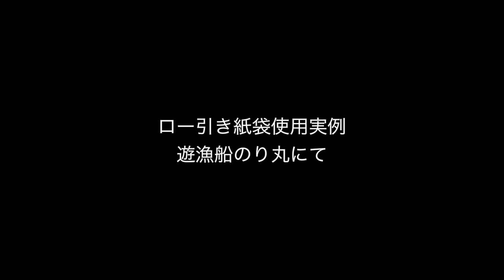【レオンの"ワンパイント"アドバイス】食魚用の「ロー引き紙袋」とは何ぞ！？ #07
ロー引き紙袋の使用実例です。漏れず染みこまず蒸れず、氷焼けを防ぎ、家に帰ればチルドルームへ直行できてクーラーも汚れないスグレモノです。■インクステレビ・レギュラー番組